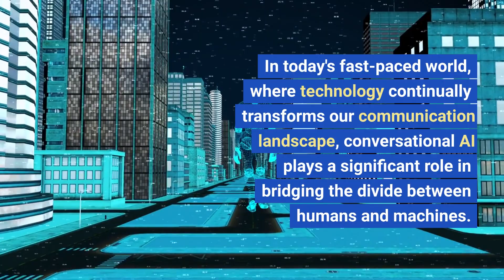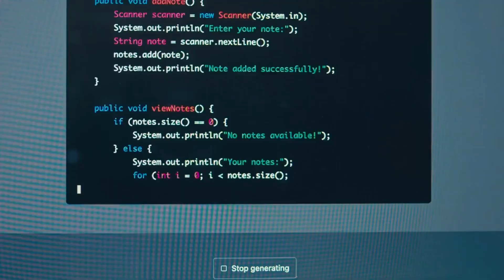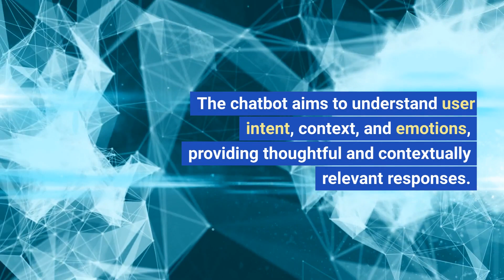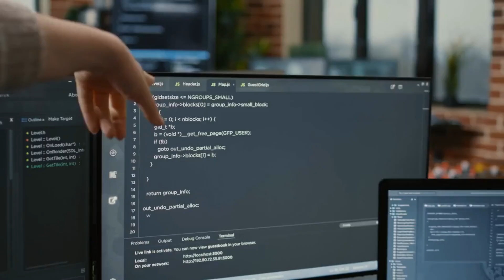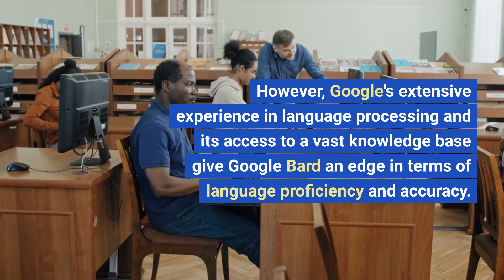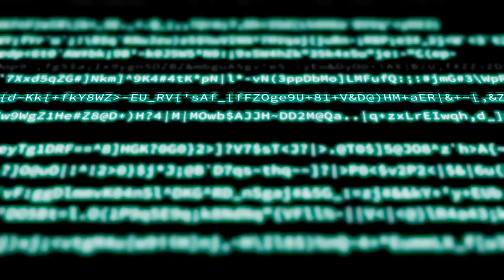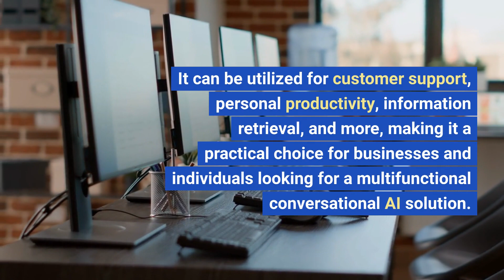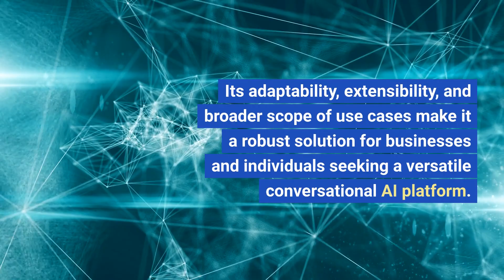Google Bard vs. Bing Chat: The Battle for Conversational AI Supremacy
In this captivating video, we bring you the ultimate showdown between two heavyweight champions of conversational AI: Google Bard and Bing Chat. Join us as we unravel the unique features, capabilities, and offerings of these AI-powered chat systems, and discover which platform reigns supreme in the realm of human-machine interactions.

🔥 Watch now to witness the clash of the titans and decide for yourself: Will it be Google Bard's poetic genius or Bing Chat's unmatched versatility that wins your heart? 🤔

💡 In today's fast-paced world, conversational AI has revolutionized the way we communicate with machines. Powered by sophisticated natural language processing (NLP) and machine learning algorithms, Google Bard and Bing Chat have raised the bar for human-like conversations with virtual assistants. Prepare to be amazed as we explore the rise of conversational AI and how it has transformed our interaction with technology.

🌟 Discover Google Bard's exquisite talent as a chatbot poet, creating personalized poetry and engaging in meaningful literary conversations. Immerse yourself in the world of literature as Google Bard shares its vast knowledge of authors, books, and literary movements. Witness the power of poetic ingenuity combined with advanced NLP techniques, providing a truly immersive and creative experience.

💻 Get ready to explore Bing Chat's incredible integration within the Microsoft ecosystem, delivering seamless conversations across Microsoft Teams and Outlook. Unleash the full potential of Bing Chat as it caters to a wide range of practical use cases, from customer support to personal productivity. Learn how Bing Chat's contextual understanding and customization options make it an invaluable tool for individuals and businesses alike.

🔎 Throughout the video, we'll compare Google Bard and Bing Chat in terms of language proficiency, accuracy, integration, customization, and the scope of use cases. We'll provide you with valuable insights to help you make an informed decision when choosing the perfect conversational AI platform for your needs.

✨ Join us on this thrilling journey of discovery, where we delve into the strengths, weaknesses, and captivating features of Google Bard and Bing Chat. Who will emerge victorious in this battle for conversational AI supremacy? Tune in now and be part of the conversation!

Share your thoughts and preferences in the comments below. Which AI chat system has captured your imagination? Let's engage in a lively discussion together!

Stay ahead of the curve and embrace the future of human-machine interactions with us!